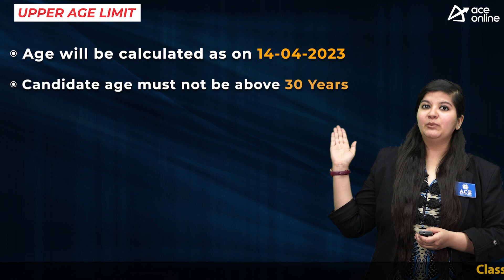CPRI seeks applications for 99 Engineering Officer Grade-1 positions Last Date April 23 | ACE Online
Central Power Research Institute (CPRI) is an autonomous Society under the Ministry of Power engaged in Research and Development of India invites the application forms to various Posts

POST NAME:
 Engineering Officer Gr.1

EDUCATIONAL QUALIFICATION
Engineering Officer Grade 1: First Class Bachelor’s Degree in Engineering or Technology from a recognized university in Electrical Engineering / Electrical & Electronics Engineering/Electronics & Communication Engineering /Mechanical Engineering /Civil Engineering.

GATE Score:
Valid GATE Score of the year 2021 or 2022 or 2023.

30 Years

SELECTION PROCESS
 Based on GATE Score

PAY SCALE
Level - 7

APPLICATION FEES
 Engineering Officer Gr.1:Rs.1000/- For each post
 SC/ST/PwBD/Ex-servicemen/women candidates and CPRI Departmentalcandidates are exempted from payment of fees.